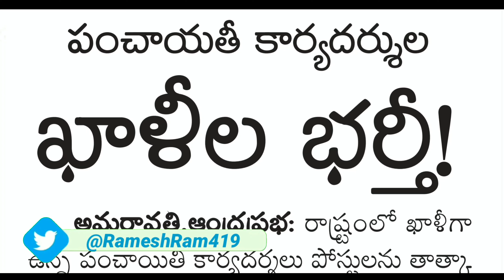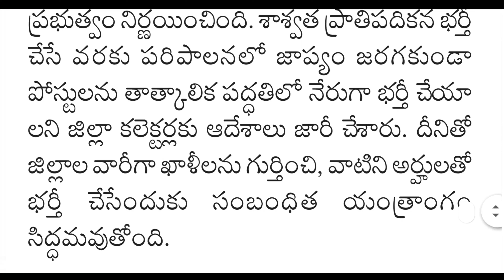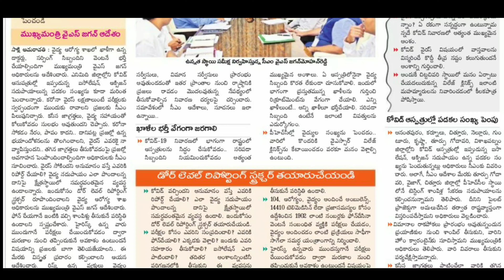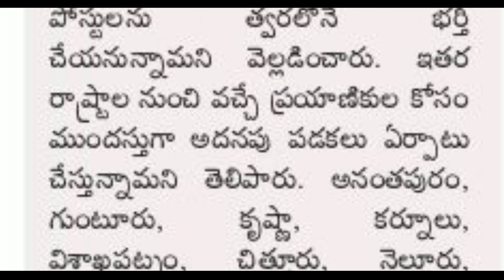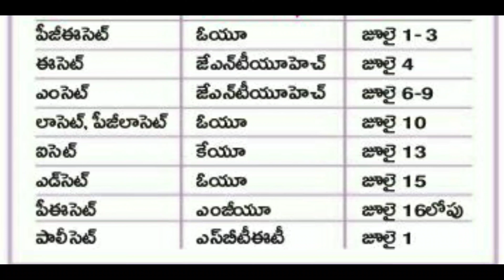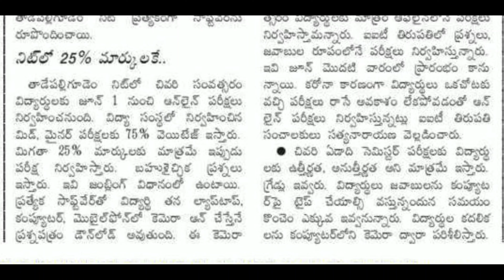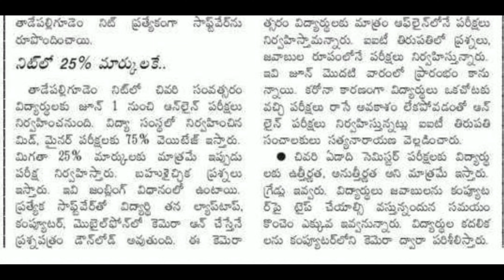Panchayat secretary Notification 2020 || Ap Latest job Notifications 2020 || TS Sets 2020